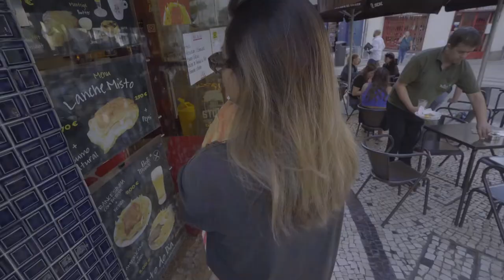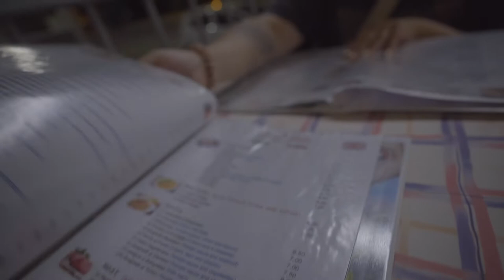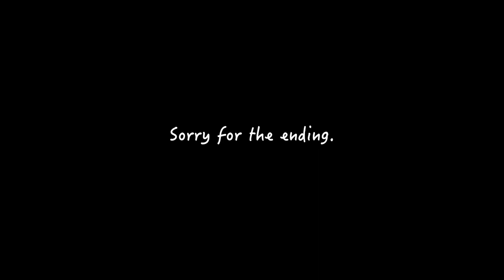We Got Engaged in Lagos and It was AMAZING!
I finally popped the question after 9 years and she accepted.